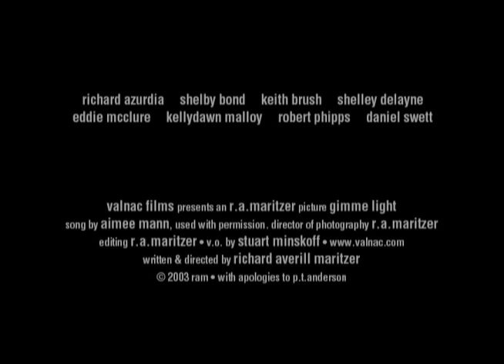Gimme Light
Mock trailer for story of "Hamlet" as if envisioned by p.t. anderson ("Magnolia"). For the original which upon which this parody is based,
And that is why directors should always make their own trailers. It (the original) kicks ass.